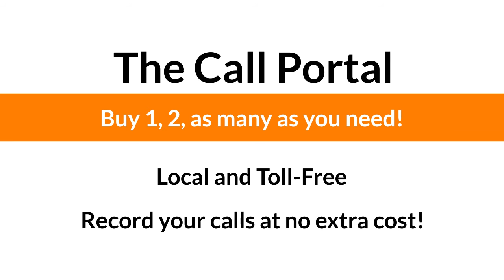The Call Portal